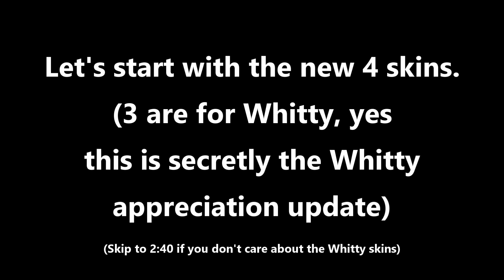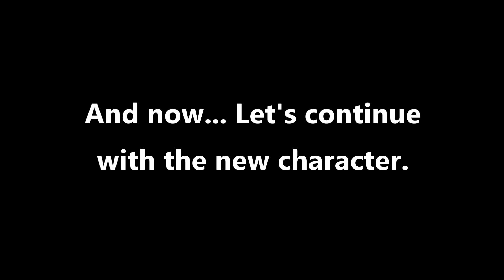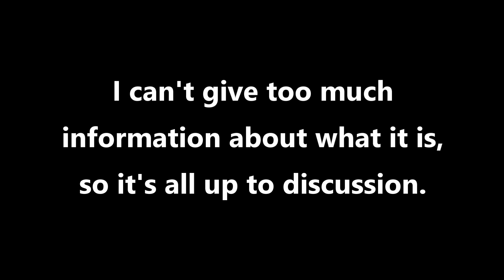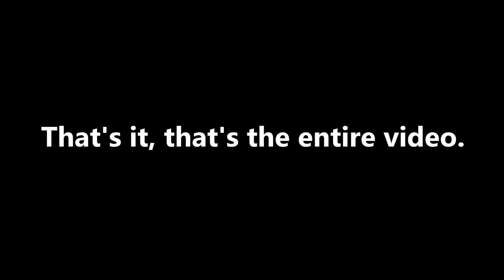Funky Night Combat | Last Update in a Nutshell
got lazy, come later idk